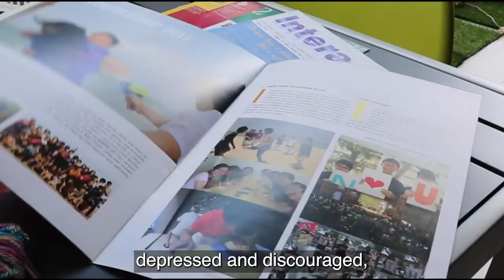51st Blessed Anniversary